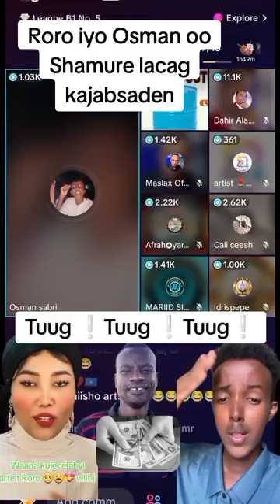Shamuuri oo lacag laga dhacay maskiinka